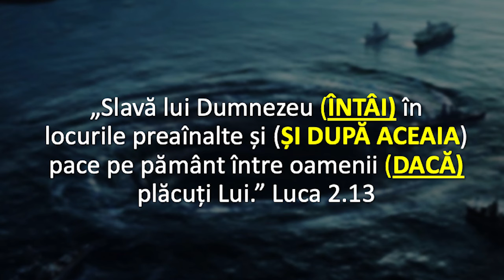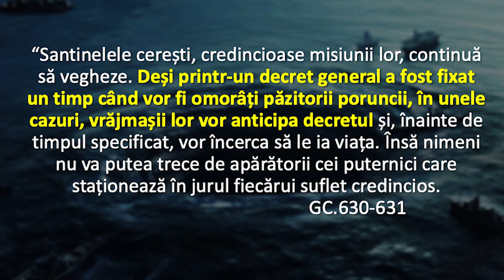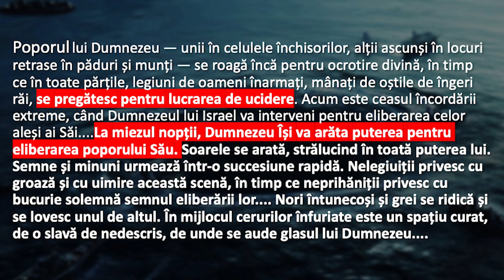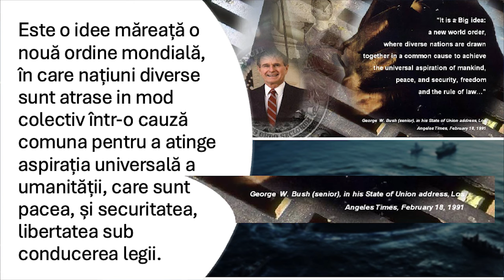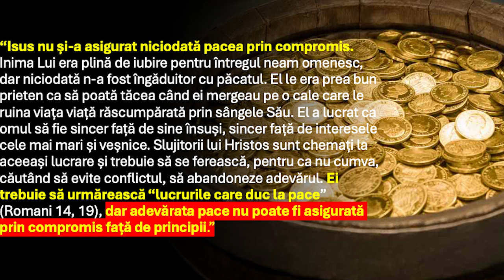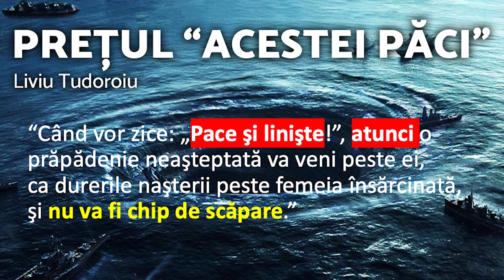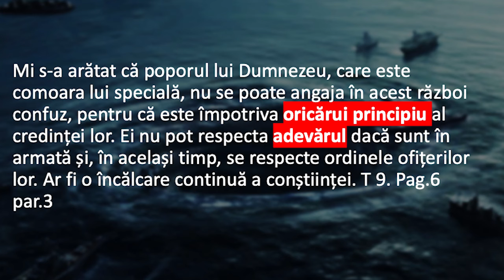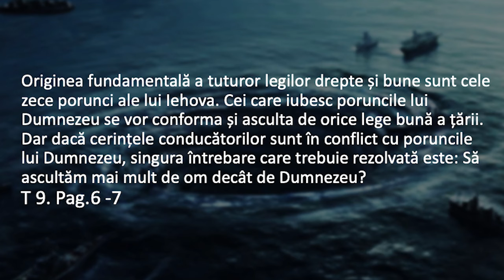Prețul "acestei păci"